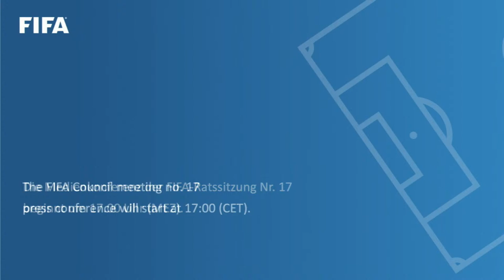FIFA Council Press Conference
Wednesday 20 October: FIFA Council Press Conference Media Update.